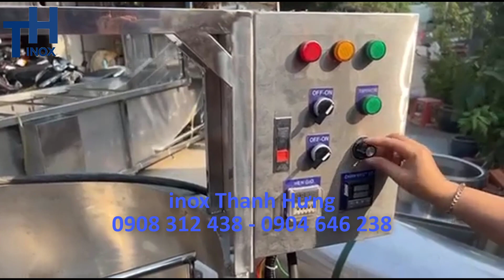NỒI NẤU GIA NHIỆT CÓ CÁNH KHUẤY 2 LỚP. NỒI NẤU THỰC PHẨM CÓ CÁNH KHUẤY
Nồi nấu gia nhiệt có cánh khuấy 2 lớp. Nồi nấu thực phẩm gia nhiệt có cánh khuấy
Link sản phẩm:
Bồn khuấy gia nhiệt là một thiết bị thông dụng và hữu ích trong một quy trình sản xuất cần công đoạn nấu gia nhiệt và khuấy trộn. Công ty TNHH SX TM CƠ KHÍA INOX THANH HƯNG chuyên gia công và cung cấp các loại bồn khuấy gia nhiệt thông dụng trên thị trường và các loại bồn khuấy theo yêu cầu của quý khách.
Thanh Hưng là đơn vị chuyên gia công sản xuất bồn khuấy gia nhiệt, bồn khuấy công nghiệp, bồn khuấy hóa chất, bồn khuấy giải nhiệt, bồn khuấy khí nén, bồn áp suất,.
Đ/C: 105/32 ấp 7, Xuân Thới Thượng, Hóc Môn, TP HCM.
Đ?C Xưởng: 163/8 Phạm Đăng Giảng, Bình Hưng Hòa, Bình Tân,TP HCM
ĐT: 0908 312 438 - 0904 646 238

VIDEO GỢI Ý:

1. Nồi nấu thực phẩm 400 lít, nấu tương ớt, nấu nước đường, thắng nước màu.. inox Thanh Hưng 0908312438
3.Bồn khuấy gia nhiệt nước Mắm 2000 lít | Máy khuấy gia nhiệt công suất lớn | inox Thanh Hưng